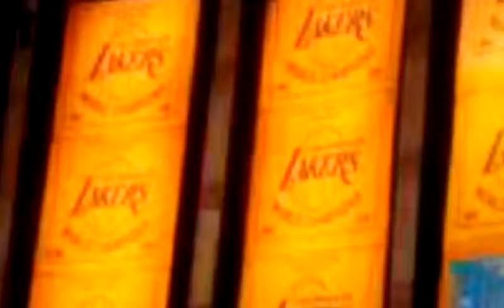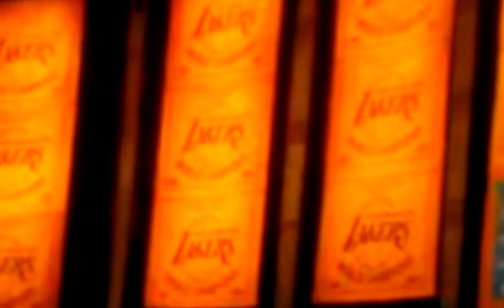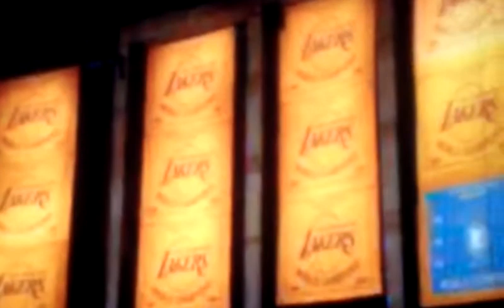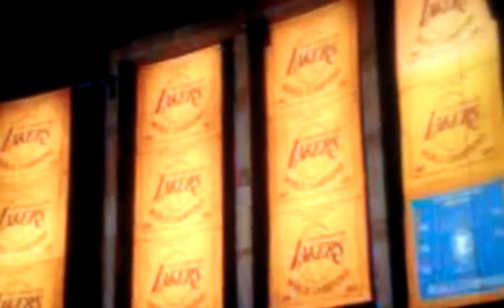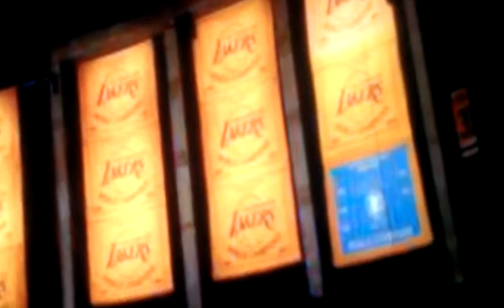LA CLIPPERS COVERING UP LA LAKERS CHAMPIOSHIP BANNERS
LA Will aways be a Lakers town